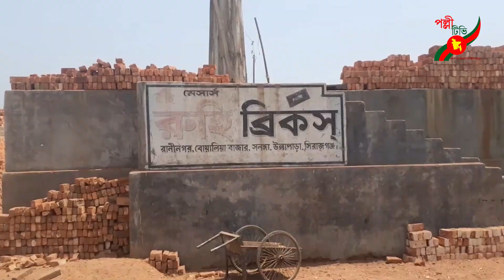উল্লাপাড়ায় অবৈধ ইট ভাটায় অভিযান, প্রায় ২০ লাখ টাকা জরিমানা